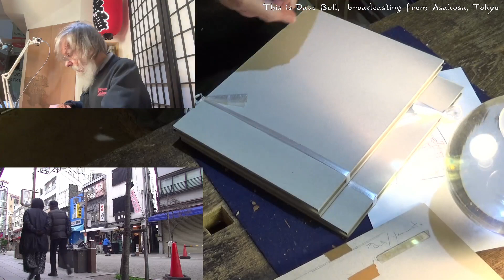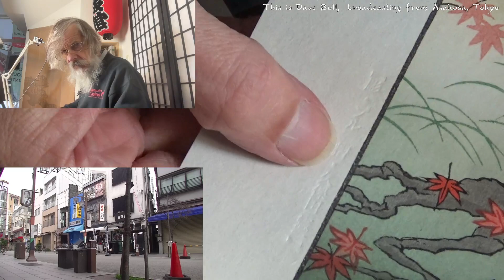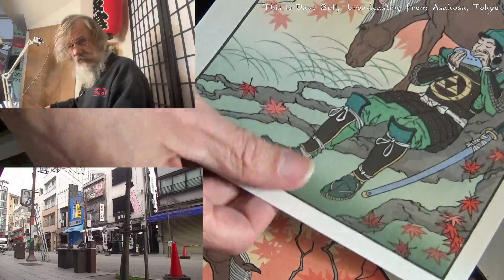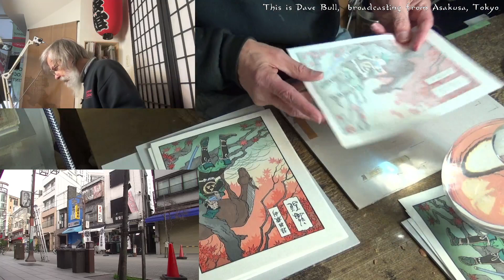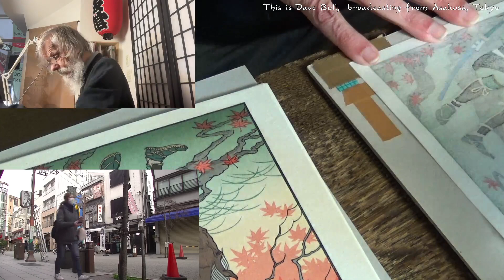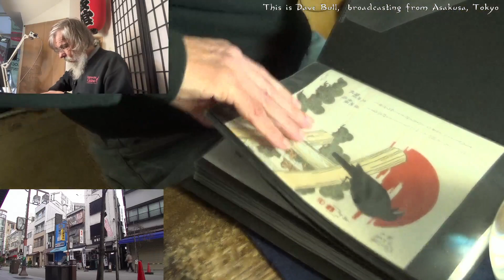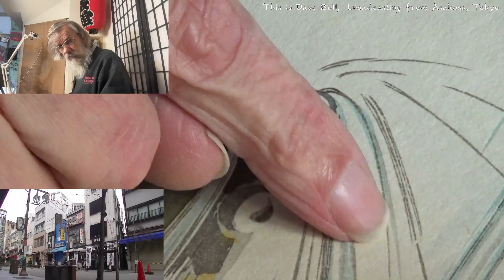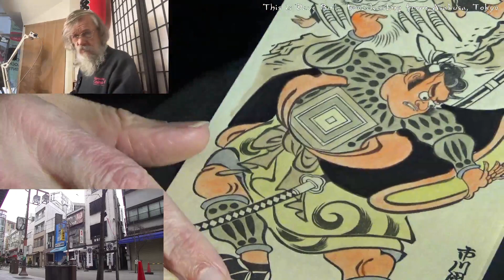Twitch replay 2022 12 17